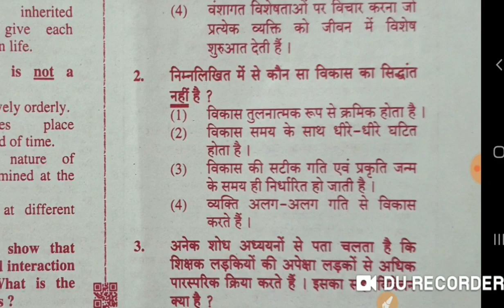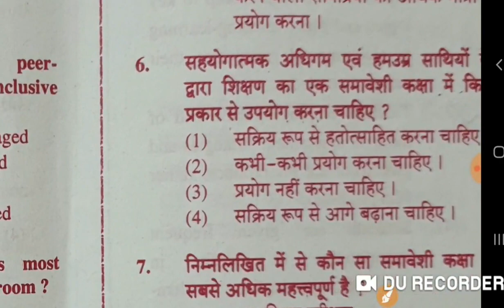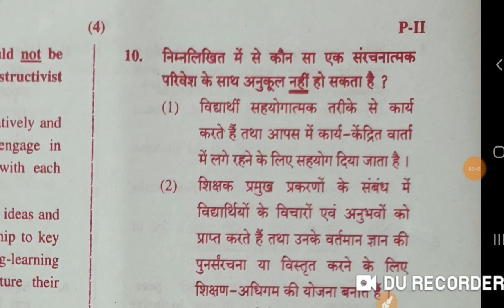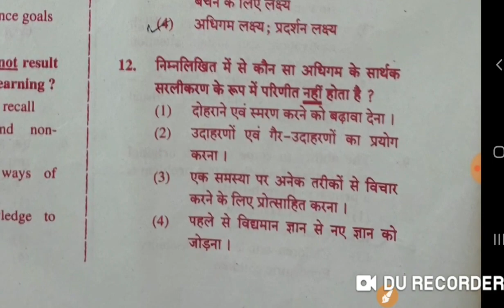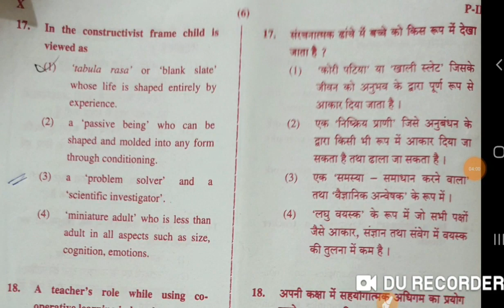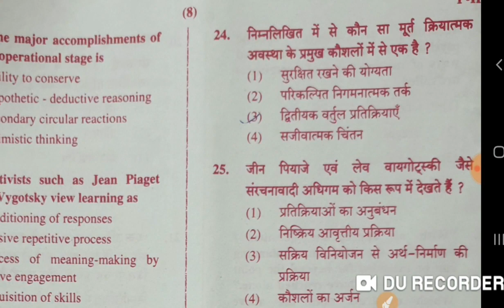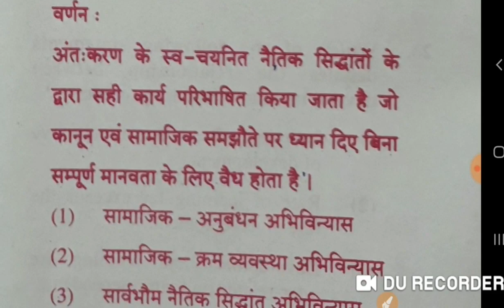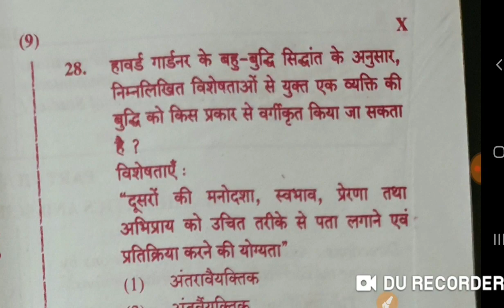CTET 2019 6 July answer key pedagogy PAPER second CTET full answer key 2019 CTET answer key solved